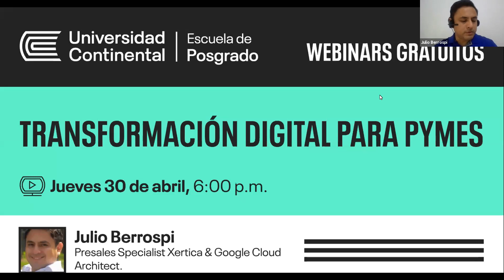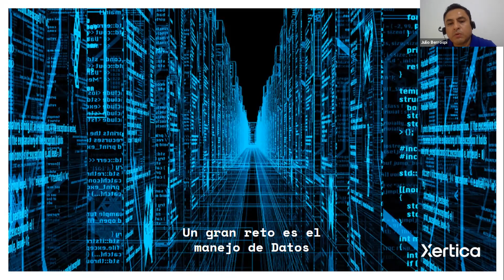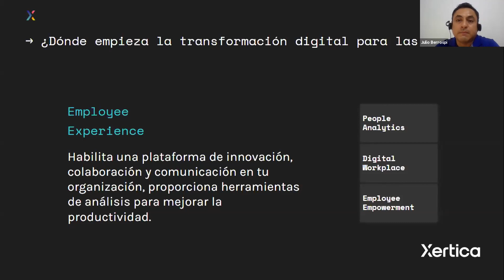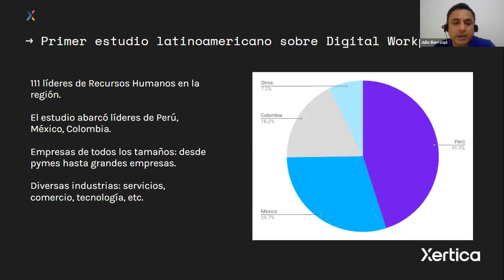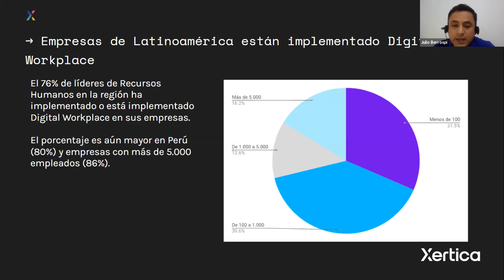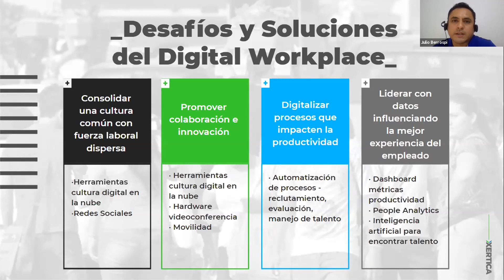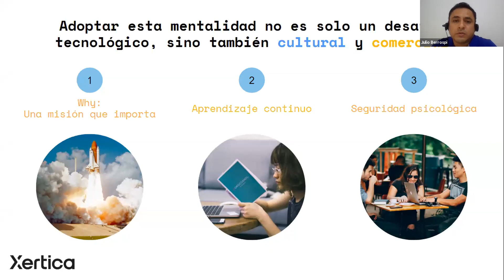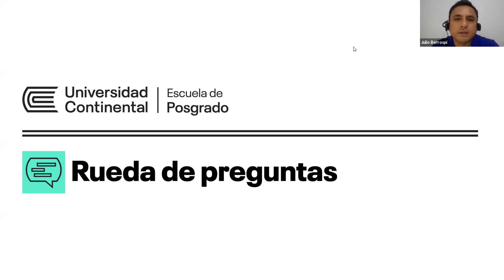WEBINAR: TRANSFORMACIÓN DIGITAL PARA PYMES